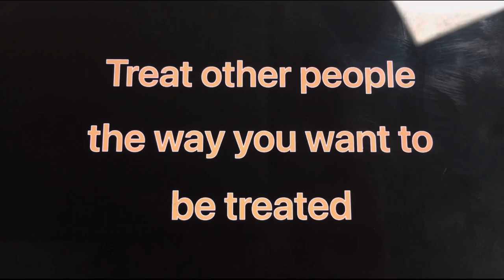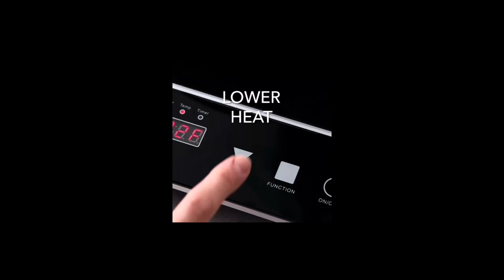BCC Network 2/7/22